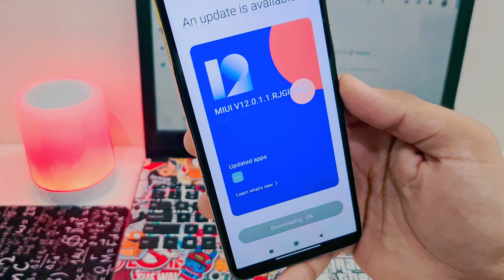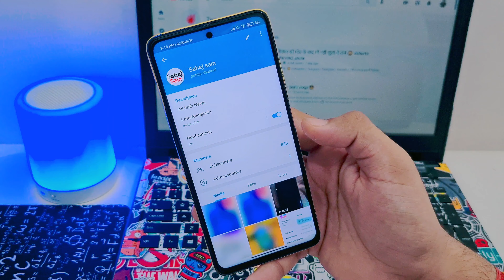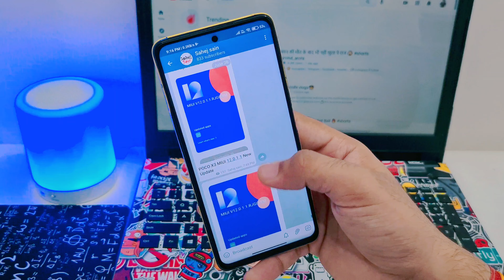Poco X3 Android 11 Update New Features Miui 12.0.1.1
Poco X3 Android 11 Update New Features | Miui 12.0.1.1 | Poco X3 Android 11

Poco X3 Android 11 Features
X3 android 11 features
Poco X3 Miui 12.5 update features